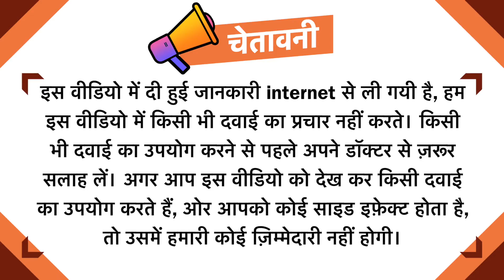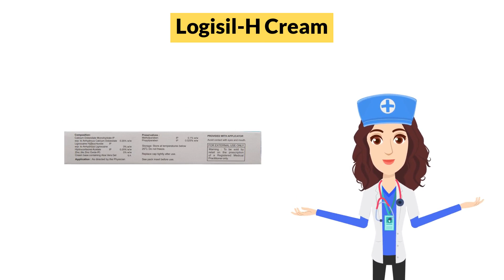Logisil-H Cream Uses in Hindi | Side Effects | Dose